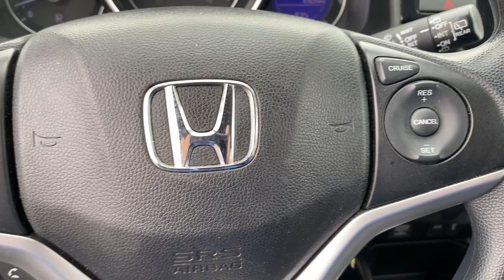2016 Honda Fit Greer, Greenville, Spartanburg, Easley, Simpsonville, 4276R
Modern Steel Metallic Used 2016 Honda Fit LX available in Greer, SC at Nissan of Greer. Servicing the Greer, Greenville, Spartanburg, Easley, Simpsonville, SC area.

4125 E. Wade Hampton Blvd

Due to our amazing pricing, please call before coming down to ensure the vehicle is still available! **BACK UP CAMERA**, **USB**, **MANAGER SPECIAL**, **WON'T LAST**, **FULLY INSPECTED BY CERTIFIED TECHNICIANS**, **BLUETOOTH**, **RECENT TRADE IN **, AM/FM/CD Audio System, Remote keyless entry. Odometer is 5449 miles below market average! 33/41 City/Highway MPG When you buy a Nissan of Greer vehicle, youre getting more than your next car. Our dealership is here to serve all your automotive needs.Whether youre browsing our huge inventories of new and pre-owned vehicles, securing financing on-site, having your vehicle serviced, or purchasing genuine Nissan parts, our amazing staff is here to provide you with exceptional customer service at every stage of the car ownership process. Every day, we give 100% to make sure you are 100% satisfied with your visit.